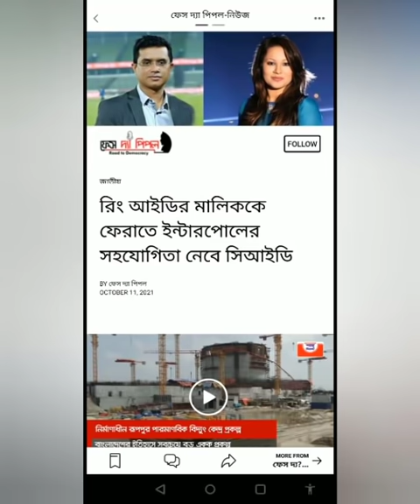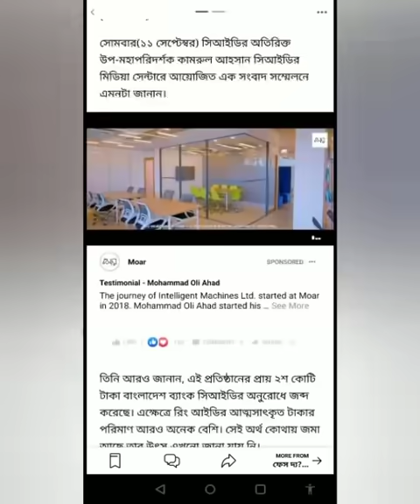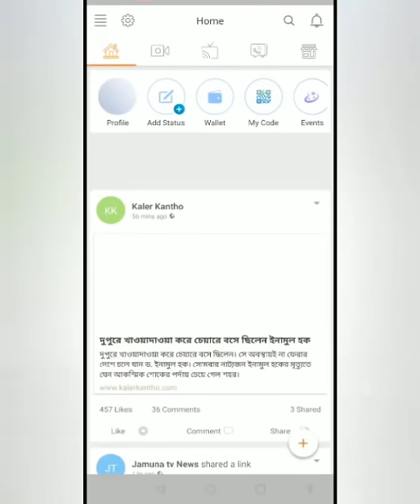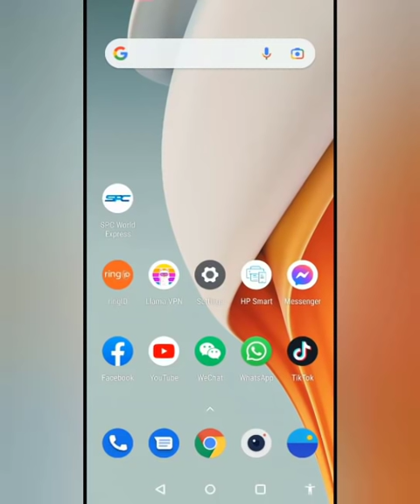টাকা ফেরত পাবার সম্ভবনা কতটুকু || Ring id update news || ring id today news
ইন্টারপোলের সাহায্যে দেশে ফেরানো হবে রিং আইডির মালিককে